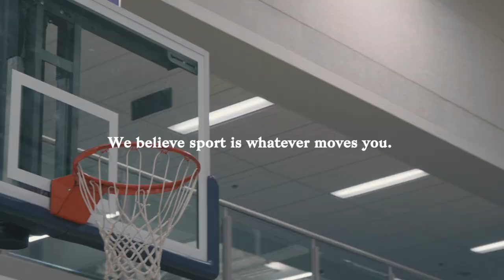Sport Chek | Day of the Girl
To Celebrate DayoftheGirl, we surprised four community girls' teams with new gear to help them get moving! We believe sport is whatever moves you. It has the power to shape you, your relationships and inspire confidence. You got this.